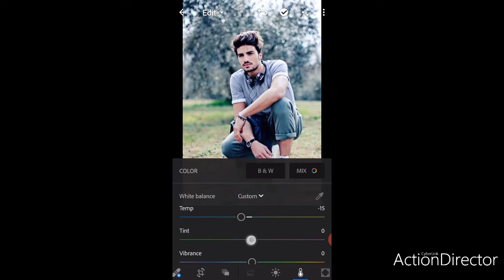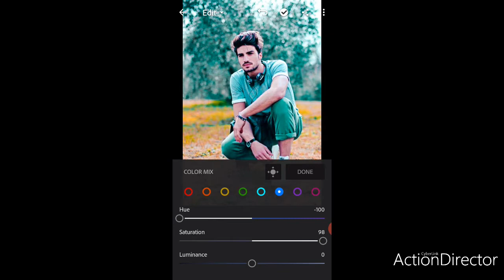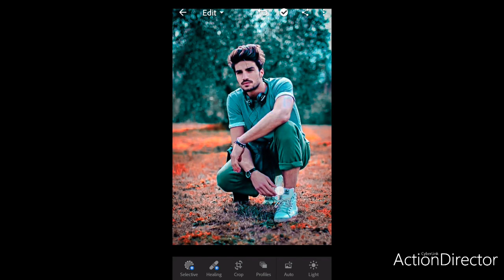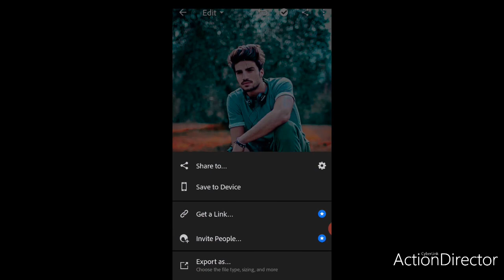Lightroom Moody red and blue effect/adobe Lightroom photo editing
Lightroom Moody red and blue effect
adobe Lightroom photo editing
lightroom blue color editing
 blue color effect lightroom preset
 blue color grading lightroom
red color lightroom
red color presets lightroom
 lightroom editing red color
how to
how
hd
technical_pro_jishan